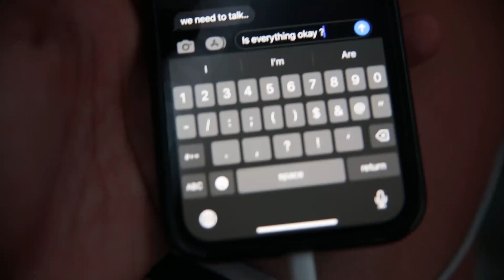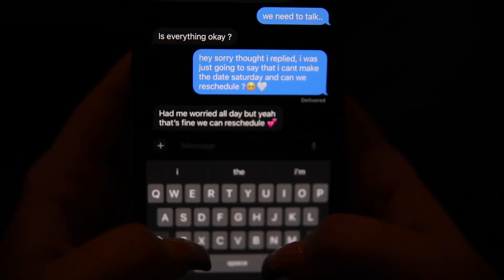MDA346 JoseBrazoban ShortFilmFinalProject